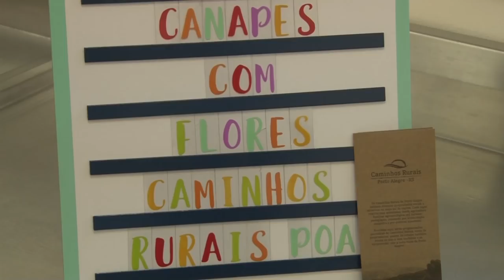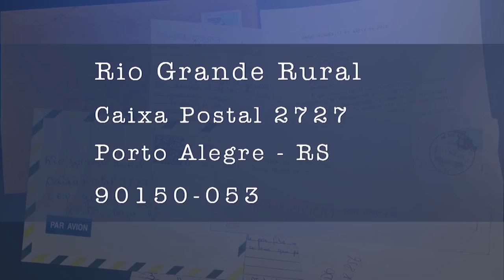Rio Grande Rural #1061 14/04/19 4º bloco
Receita: Bolo Brasileirinho com Bertalha

Programa #1061